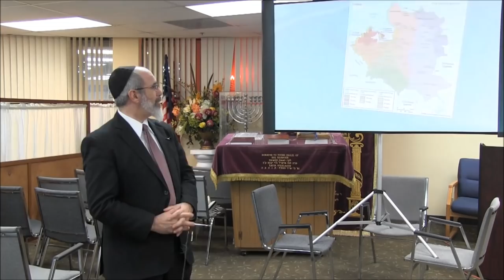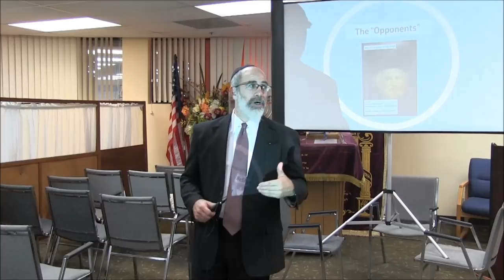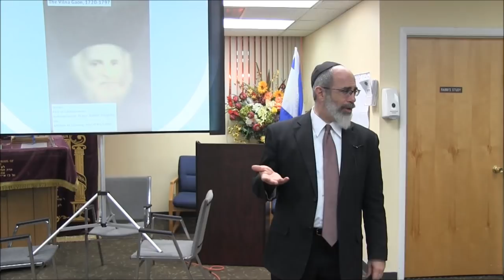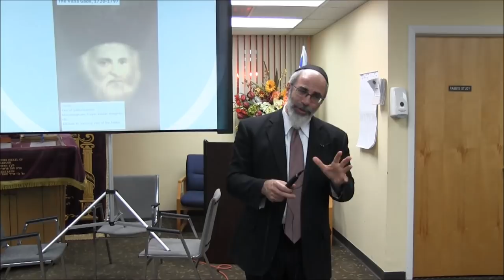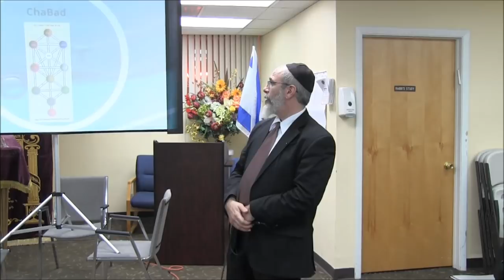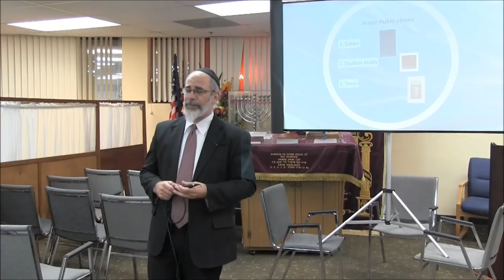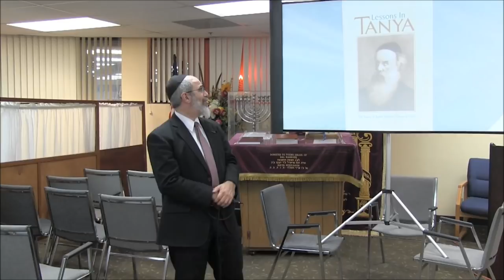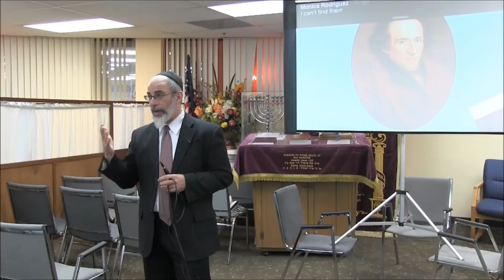Rabbi Schneur Zalman of Liadi (The Alter Rebbe) of Chabad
Author of the Tanya, a hugely influential 18th-century work of Jewish spirituality, Rabbi Scheur Zalman of LIadi is considered the founder of the Chabad (Lubavitch) movement. Part of the Jewish Biography as History Series available

Support our Students!